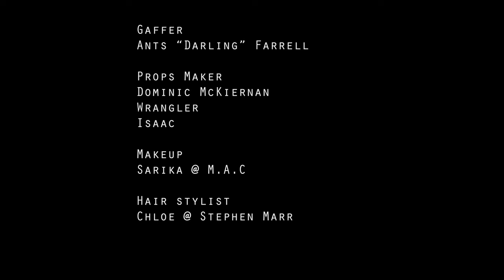"Will You Be The One" - Hollie Smith (Official music video)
From the album "Humour & The Misfortune Of Others" (2007)

Directed by Faye McNeil @ Mofresh Productions

Graded at Images and Sound Auckland NZ